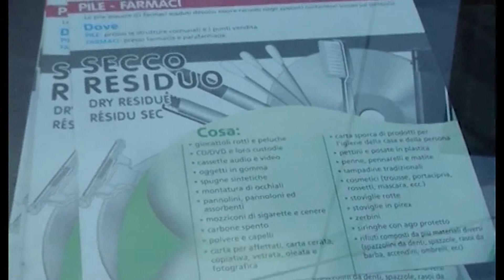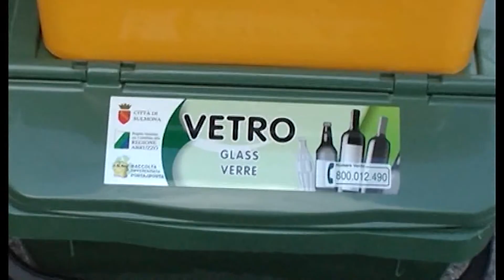RIFIUTI COVID, DOPPIA BUSTA PER I POSITIVI MA SI FERMA LA RACCOLTA DEDICATA